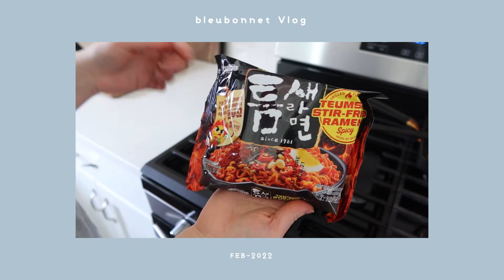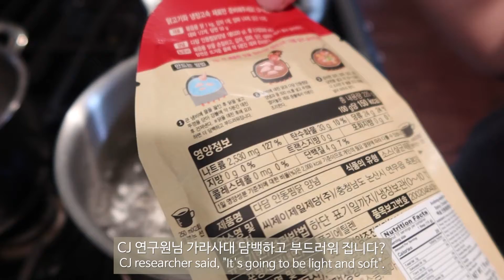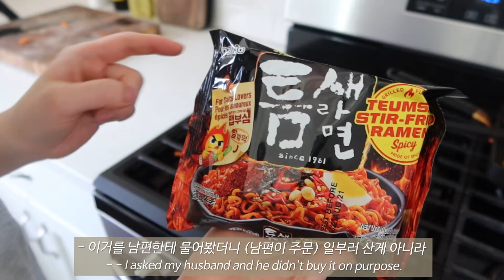ENG) 미국일상 VLOG | 뉴욕 주부 일상 브이로그 | 미국 초딩 방학 | 틈새라면 볶음면 | 안동찜닭 | 에어프라이어 통삼겹살 구이 |🇰🇷 Korean Mom in US 🇺🇸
A M A Z O N   F A V V S !  | 아마존 페이보릿

미국대학원진학 정보 :
제가 예전에 작성한 블로그 포스팅 입니다.

촬영: Galaxy S8 / A71, Canon G7x 3

D I S C L A I M E R | 고지사항
I earn small affiliate commissions from Amazon for qualifying purchases through that links / 제 채널 영상 더보기란에 추가된 상품링크 중에는 아마존 추천인 링크가 포함될 수 있으며 추천인 링크를 통해 구매가 이루어질 시 제가 아마존으로부터 커미션을 받습니다.
*This video is NOT sponsored / 이 영상은 광고를 포함하지 않습니다.
*English subtitles are available / 이 영상에는 영어자막이 있습니다.